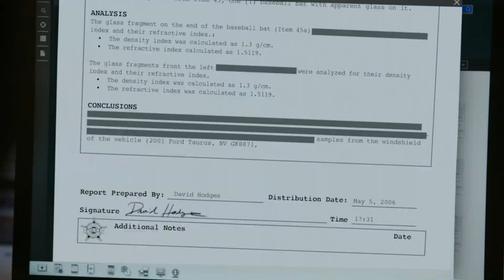In the end darling the truth emerges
CSI:VEGAS 1x02